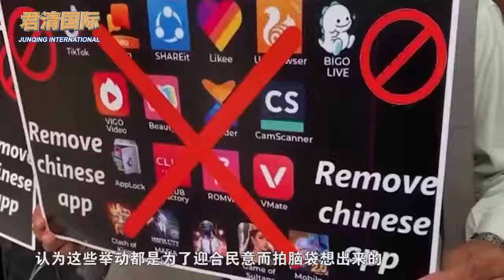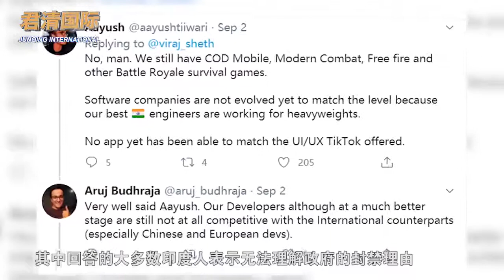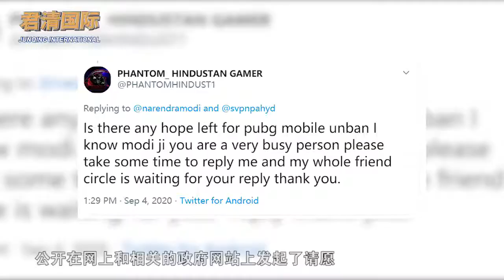印度再封禁118款中国应用，印网民公开声讨莫迪：都禁了我们用啥？